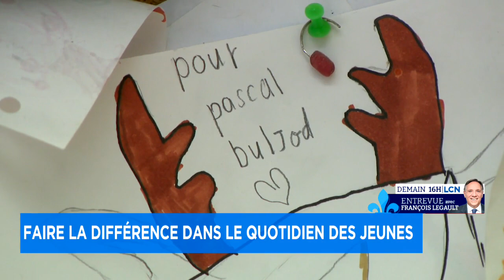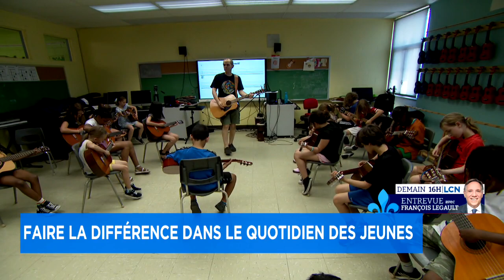«Tout le monde en écoute»: un enseignant de musique fait une différence pour plusieurs enfants - Rep